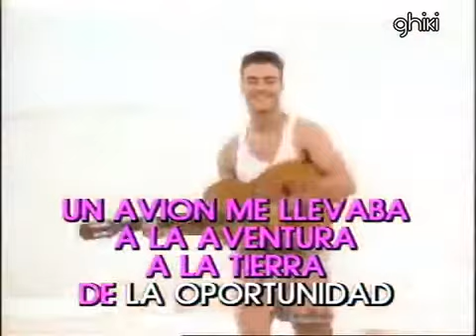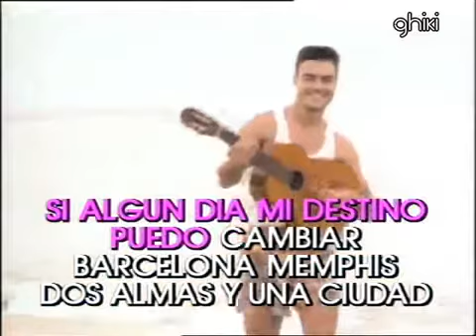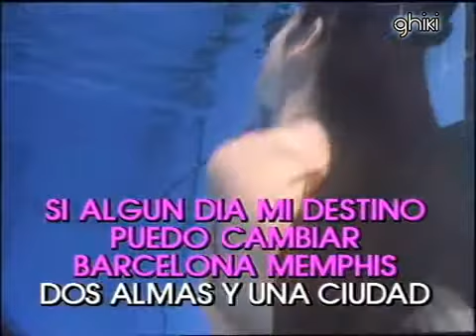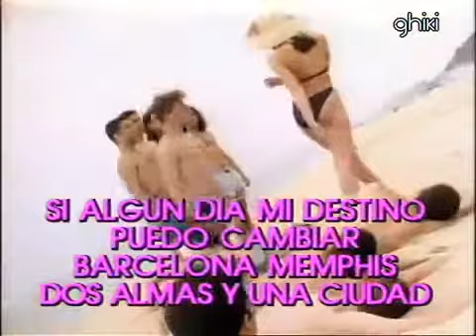Barcelona Memphis Los Rebeldes karaoke